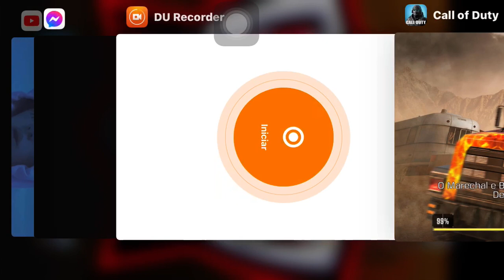Testando. Cod móbile no iPhone